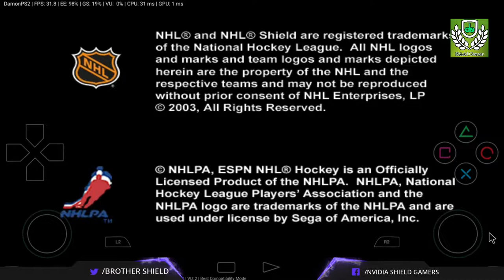DamonPS2:PRO PS2 Emulator | Nvidia Shield | HD TEST | Espn Nhl Hockey | Tegra X1| Android 7.0 | V1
Compatibility :
In 13914 PS2 games, More than 90% of the games run with screen error(In-Game Level). More than 15% of the games can run perfectly(Perfect Level).

Supported Feature :
* Support 2X~5X Enhanced Resolution (1080p HD)
* Support Bilinear Texture Filtering
* Support HID Gamepad (Only During the Game )
* Support Skip BIOS boot screen
* Support Multi-threading Acceleration
* Support NEON Vector Instruction Acceleration
* Support OpenGL ES 3.1 Rendering Acceleration
* Support Multi-format ROM File (Include: *.iso\bin\img\nrg Format)

Future Support Feature :
* Future Support Cheat Code
* Future Support Frameskip
* Future Support No BIOS file required
* Future Support Widescreen Patch
* Future Support Native Widescreen Games
* Future Support Vibration for HID Gamepad
* Future Support Mipmap (Trilinear Texture Filtering)
* Future Support Save/Load Game State in Cloud Network
* Future Support MEPG2 Video Decoding Hardware Acceleration
* Future Support ARM-v8 Instructions Acceleration
* Future Support OpenGL ES 3.0 Device for Andoird
* Future Support X86 Device for Andoird
* Future Support Better APP UI
* Future Support PSP Game (Integrate PPSSPP)
* Future Support 95% of PS2 Games Run Perfectly (Perfect Level)
We will continue to improve emulator performance. In the future, DamonPS2 will be 2 ~ 10x frame rate faster than it is now for different games. If you want these features to be realized soon, please fund us with your purchase !

Hardware Request for DamonPS2 Emulator :
* Android 5.1 +